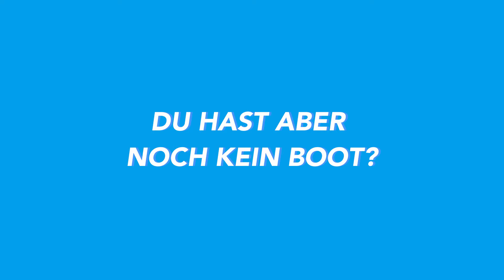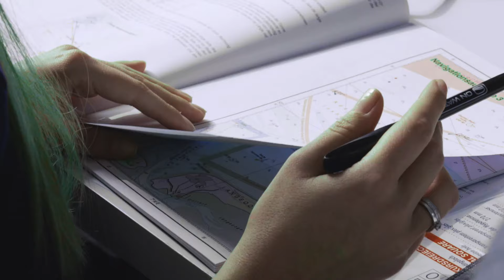ONWATER Bootsschule für deinen Sportbootführerschein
Die bootssaison 🛥steht vor der Tür. Wir freuen uns schon auf darauf endlich wieder on water zu sein. freiheitaufdemwasser bootsschule bootsclub supspotmainz onwater segeln boot skipper sbfbinnen sbfsee hausboot boot2022 bootdüsseldorf. Wir geben euch hier einen kleinen Einblick in unsere Bootsschule in die Ausbildung auf unserem Hausboot in Mainz, die Fahrstunden auf dem Sportboot für SBF Binnen und See. Unsere Standorte sind Mainz, Marburg und Mallorca.